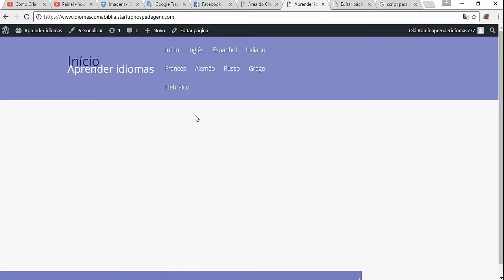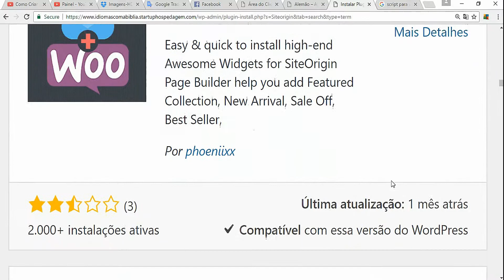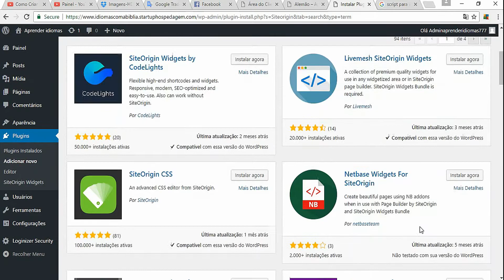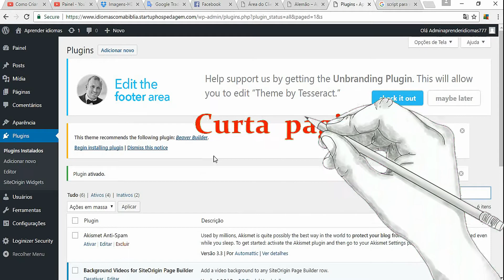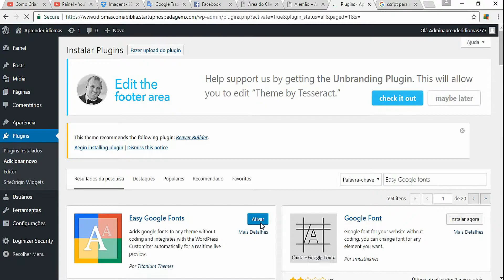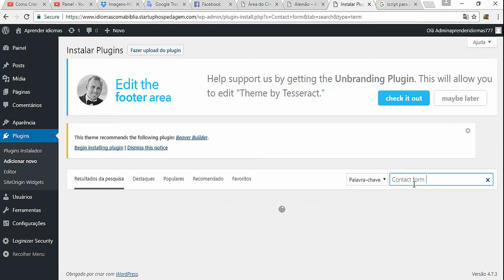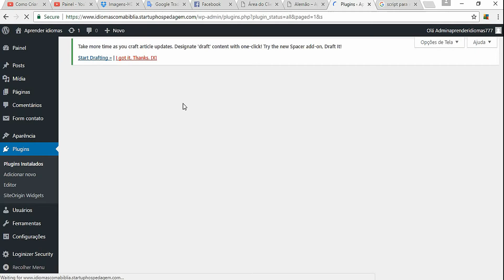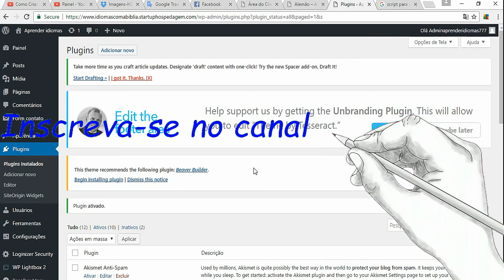Os Melhores plugins para Criar seu Site WordPress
Ganhe 28,65 REAIS por dia postando com esse Aplicativo.
Templates Wordpress: 8 Plugins Essenciais Para Blogs
Os Melhores plugins para você utilizar em seu site WordPress
Curso WordPress - Desenvolvimento de Plugins - Parte 1.
PLUGINS WORDPRESS | Como Instalar Os Principais Plugins WordPress Para O Seu Blog.